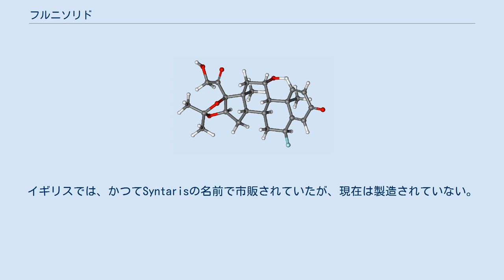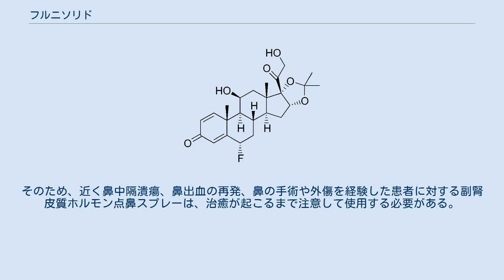フルニソリド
フルニソリド（英: flunisolide）は、アレルギー性鼻炎の治療のためによく処方される副腎皮質ホルモン剤である。
経鼻投与が症状の制御に最も効果的な投与法である。
AeroBid、Nasalide、Nasarelの商標名で市販される。
イギリスでは、かつてSyntarisの名前で市販されていたが、現在は製造されていない。
 フルニソリドの主な作用機序は糖質コルチコイド受容体の活性化であり、抗炎症作用を示す。
外用副腎皮質ホルモン剤の効果は即効性はなく、目立った症状の緩和がみられるためには、定期的な使用、少なくとも数日間の使用が必要である。
頓用では推奨される定期的使用ほどの効果は得られないことが示されている。
 フルニソリドは、鼻腔感染症がある場合には使用するべきではない。
また、2～3週間の定期的な使用後もで症状の緩和が見られない場合には継続して使用すべきではない。
 フルニソリドの特許は1958年に取得され、1978年に医療用として承認された。
 一時的に鼻や喉の乾燥、刺激、出血または不快な味覚や嗅覚が生じる可能性がある。
鼻中隔穿孔の報告は稀である。
鼻や咽頭に限局したカンジダ・アルビカンスの感染が稀に報告され、また長期使用により白内障や緑内障を発症する可能性がある。
 フルニソリドの点鼻スプレーは循環系（血液）に吸収される。
副腎皮質ホルモンの点鼻スプレーは、ヒトの視床下部-下垂体-副腎系の機能に影響を与える可能性がある。
望ましい臨床効果が得られた後は症状の制御に必要な最小量まで維持投与量を減らす必要があり、各鼻孔に1日に1スプレー程度にまで抑える場合がある。
最小有効量で用いることで、副作用の可能性を低下させることができる。
一般的に、推奨量の副腎皮質ホルモン点鼻薬は全身性の副作用とは無関係である。
 副腎皮質ホルモンは創傷治癒を阻害する。
そのため、近く鼻中隔潰瘍、鼻出血の再発、鼻の手術や外傷を経験した患者に対する副腎皮質ホルモン点鼻スプレーは、治癒が起こるまで注意して使用する必要がある。
推奨量の副腎皮質ホルモン点鼻薬は妊娠中も安全かつ有効である。